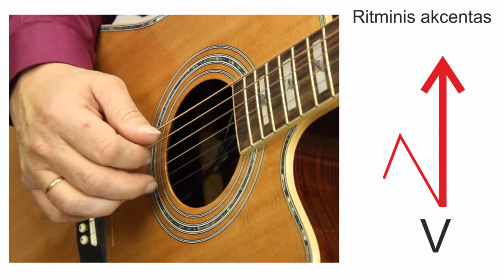Gitaros pamoka. Ritminis akcentas.Grokime gitara kartu!